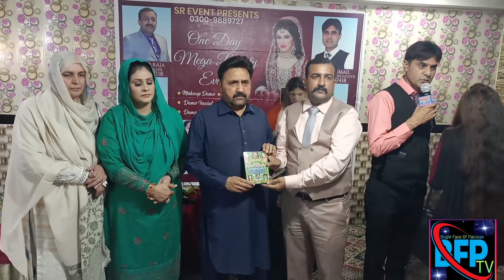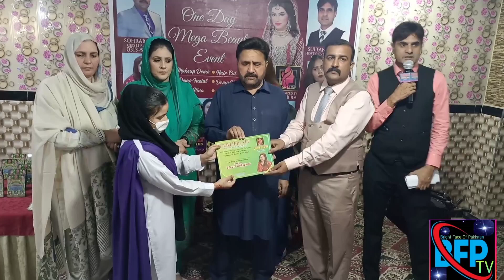لش گلو کہوٹہ کلاس کے یادگار لمحات Thanks Lush Glow